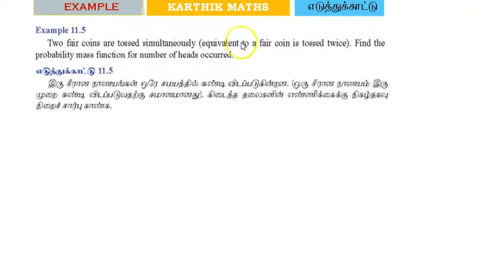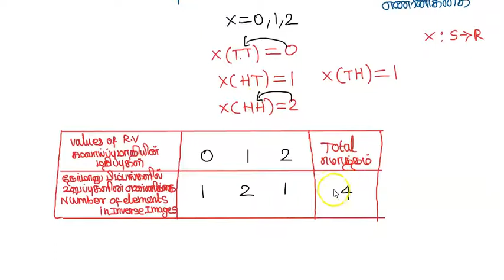EXAMPLE 11.5 | PROBABILITY DISTRIBUTIONS | CHAPTER 11| EXAMPLE SUM SOLUTIONS |12TH MATHS TN